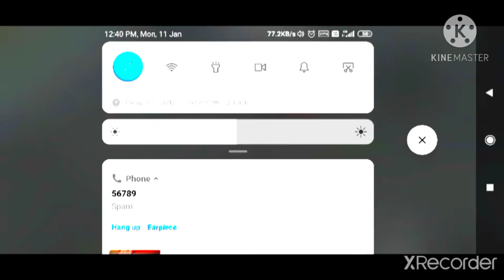car blast 💥💣 of pubg lite to get kills? 7 kills by POCO M2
hii how are you friends and family this is a new video of pubg lite a game play only

next video will be of fast vpn which will get you the pin of 100 ms

POCO M2

BY

ANISH RAJVANSHI